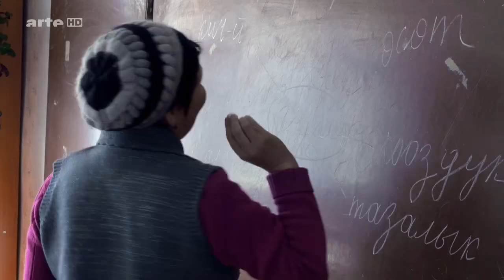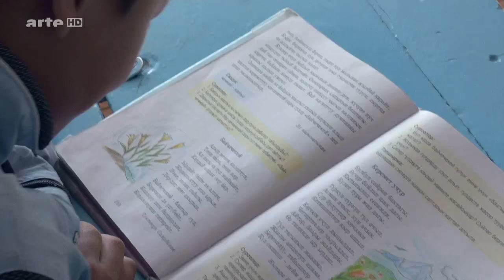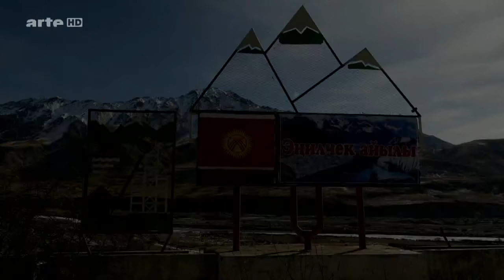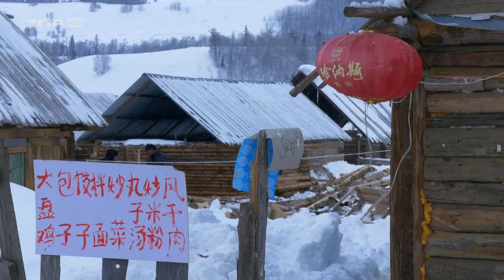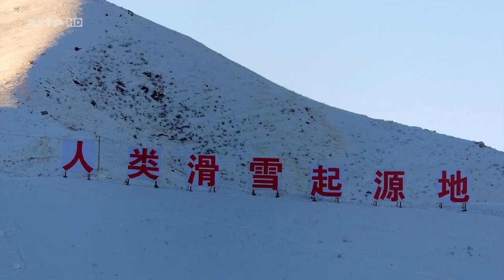[Doku] Auf der Seidenstraße (2) Auf Skiern durch den Altai [HD]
An der ostafghanischen Grenze muss das Filmteam um Mario Casella und Fulvio Mariani anhalten, um die Hindernisse der chinesischen und pakistanischen Bürokratie zu überwinden. In der chinesischen Provinz Xinjiang nehmen sie ihre Reise über die berühmte Seidenstraße wieder auf und fahren auf die kirgisische Seite der Tien-Shan-Berge, dem „Himmelsgebirge“. Die Landschaften ähneln denen in Afghanistan, doch die Menschen folgen einer ganz anderen Lebensweise. Der Kommunismus, die kirgisischen Traditionen und die chinesische Kultur der Gegenwart sind überall spürbar. Das Reiseabenteuer endet in der chinesischen Region Altai, an der Grenze zu Russland, Kasachstan und der Mongolei. Dort entdecken die Filmemacher überraschende Petroglyphen. Sie sind mehr als 10.000 Jahre alt und zeigen Jäger auf Skiern.